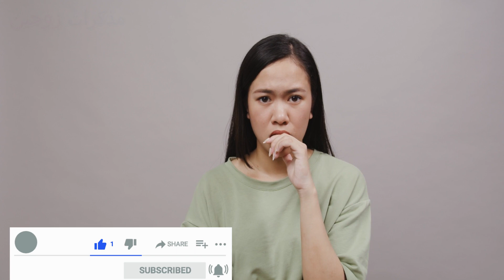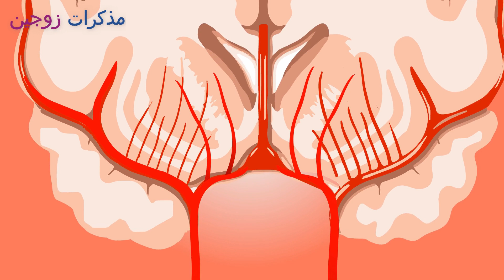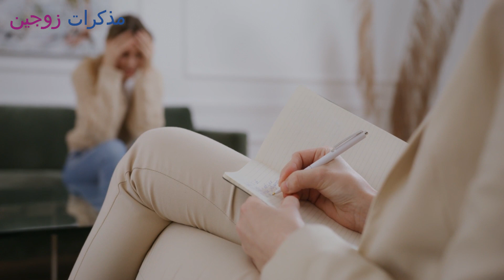حتى لا تنخدعِي.. إذا ظهرت عليكِ هذه العلامة فهي تشير إلى أنّكِ حامل حمل كاذب